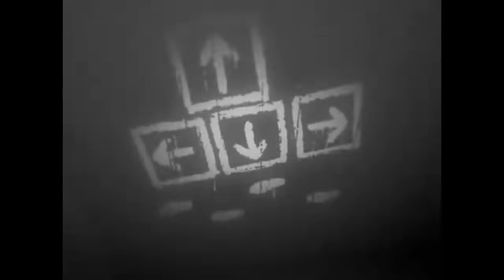【坂本】Which 半夜玩恐怖游戏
在下坂本有何贵干？微博 懒懒的up主一枚，死宅一枚、东方老年人，禦姐控，每天直播 主攻解说 实况 希望多给我提意见 谢谢 (*ﾟ∇ﾟ) ノ视频每二和周五更新！直播时间一般下午4-12，直播间地址： 我们的视频内容符合平台的使用政策，绝对没有任何违反规定的行为。